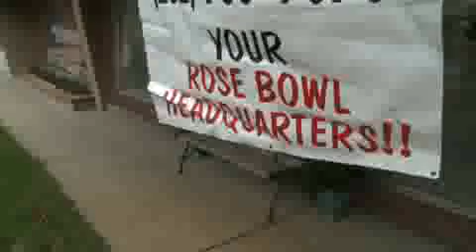rose-bowl-travel.mp4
No description.